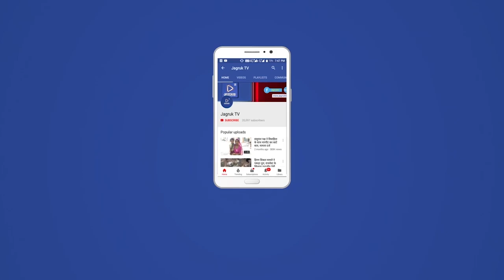नागाणी : खसरा संख्या, 5,11,15,20 की ज़मीन हुईं ग़ायब लोगों में गुस्सा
नागाणी// राजस्थान सरकार द्वारा चलाया जा रहें फोलोअप शिविर का आयोजन राजकीय उच्च माध्यमिक विद्यालय नागाणी में आयोजन किया गया इस शिविर में चार पंचायतों ने भाग लिया नागाणी पोसितरा जोलपुर सेलवाडा पंचायत के लोग रहें मौजूद शिविर प्रभारी रेवदर उपखंड अधिकारी दुदाराम की उपस्थिति में कैम्प का आयोजन हुआ वहीं रेवदर तहसीलदार जगदीश कुमार विश्नोई और बीडीओ मनहर विश्नोई भी मौजूद रहें चार पंचायतों में सबसे बड़ा मुद्दा नागाणी पंचायत का रहाँ सबसे बड़ी समस्या लोगों की अपनें खेती की जमीन जो 50 सालों से ज्यादा अपनें बाप दादाओं के हाथ की जमीन खसरा संख्या से गायब होंने की सबसे बड़ी समस्या हुईं ग्रामीणों की मांग है की खसरा संख्या 5,11,15,20 ये चार खसरा संख्या में लोगों की जमीन पहलें की जो अपनें परिवारों की खेती कर रोजी रोटी चलाते थे वो ज़मीन गायब कर अलग-अलग जगह तरीमन कर और ग़ायब कर दिय़ा है ये मुद्दा शिविर में सुबह से लेकर शाम तक जारी रहाँ,,,मोटाराम देवासी ने बताया है की हमारे कुएँ की जो जमीन है वो भी गलत तरीक़े से तरमीन कर मेरी खेती की जमीन के टुकड़े टुकड़े कर दिये हैं गरीब परिवारों के बिना पूछें तरीमन कर दुसरे लोगों के काम कर दिये इस लिए हमारी मांगे हैं की तरीमन रद्द कर सभी को साथ लेकर सभी की सहमती से तरीमन करें इस पर शिविर प्रभारी रेवदर उपखंड दुदाराम ने तुरंत कारवाई करतें हुए निष्पक्ष जांच कर ज़मीन का सीमाज्ञान कर रिपोटें मांगी है इस पर सभी किसानों को ख़ुशी हुई की हमारा हक हमें जरूर मिलेगा